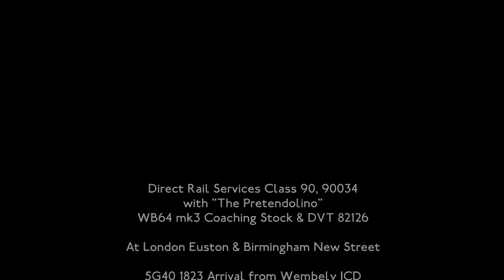DRS Class 90, 90034 with the Pretendolino on the WCML (4th April 2014)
The Virgin Trains Locomotive hauled service worked by Direct Rail Services Class 90, 90034, the Pretendolino rolling stock minus coach J and DVT 82126 are seen arriving into London Euston with 5G40 Wembley InterCity Depot to terminate and the second clip is the Pretendolino departing Birmingham New Street with the 1B94 2050 to London Euston, filmed 4th April 2014